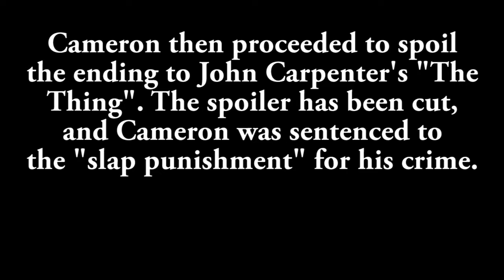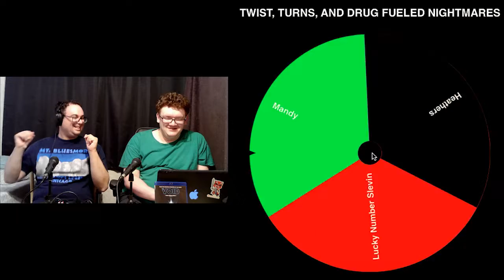Cinema Roulette | Episode 142: The Void (2016)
Justin and Cameron due apologize for all the audio problems this episode. But when you get trapped in a hospital in a Carpenter style throwback you can't expect electronics to work smoothly. Tonight the two are looking at the 2016 indie horror The Void. Will it bring back the feeling of John Carpenter's best or were all these issues a sign? Find out tonight on Cinema Roulette!